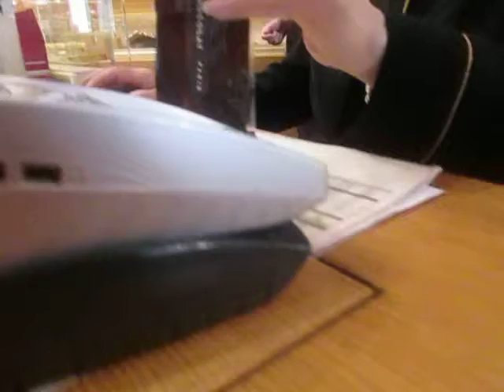Chocolates de Paris en Louvre MVI 1298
El Museo del Louvre, está ubicado en la orilla derecha del río Sena, en París. El edificio que lo alberga, el Palais du Louvre   ‎jueves, ‎26‎ de ‎junio‎ de ‎2014, ‏‎10:31:06   DE   Paris   antes   le  traje  ese  regalo a  mis  queridos  3  R  M  "   5  euros  8  cents    helado